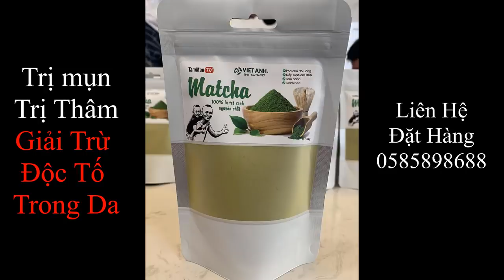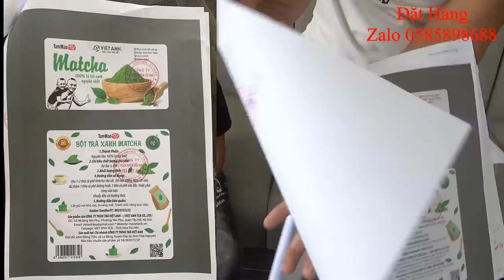Mao Đệ Rủ Mao Ca Về Câu Cá Mẹ Nuôi Dưới Giếng Và Cái Kết Bất Ngờ